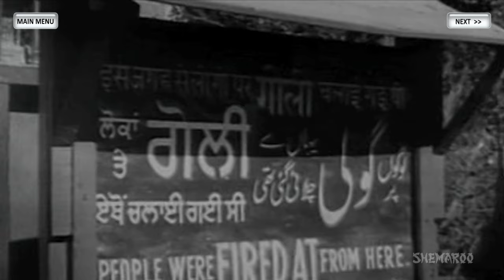All Songs Of Jagriti {HD} - Asha Bhosle, Mohammed Rafi - Old Hindi Songs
0:00:11 - Aao Bachchon Tumhe Dikhaye
0:04:18 - Hum Laaye Hain Toofan Se
0:09:06 - Sabarmati Ke Sant Tune
0:13:53 - Chalo Chalein Maa Sapno - 1
0:16:17 - Chalo Chalein Maa Sapno - 2

Jagriti is a 1954 film starring Abhi Bhattacharya, Pranoti Ghosh, Bipin Gupta and Rattan Kumar. The movie is well known for its classic patriotic songs, written by one of the greatest Indian poets and lyricists of all time, Kavi Pradeep, and music was composed by Hemant Kumar. We bring to you a compilation of all the songs from this film, have a great time listening to this jukebox.